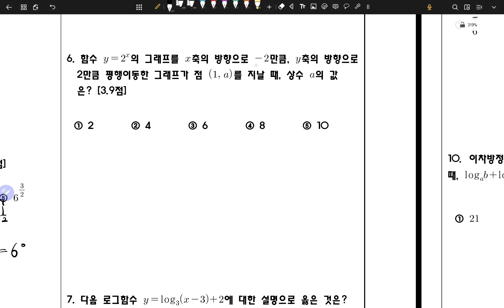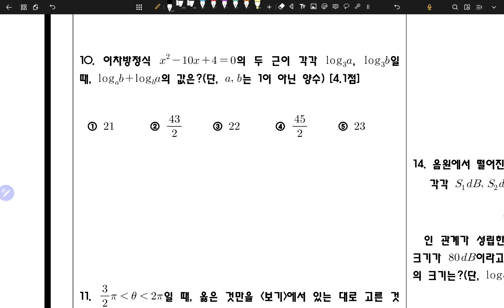수학1-1학기중간고사예상문제16회